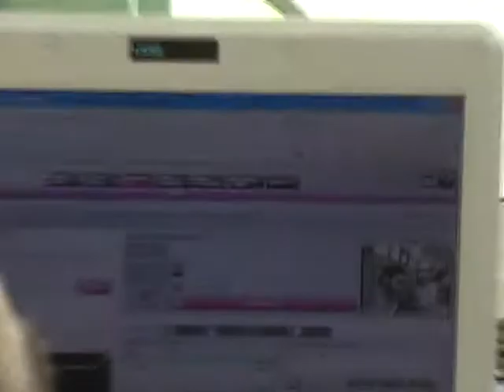VIGOR LAMEZIA - AVERSA 1